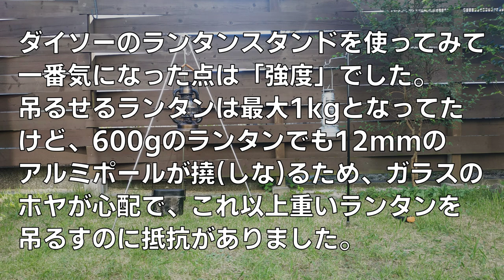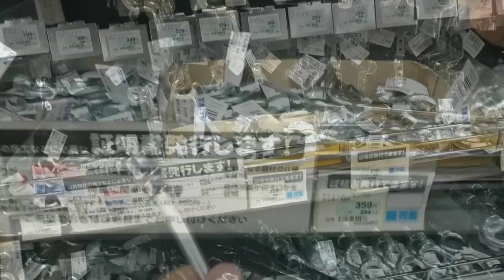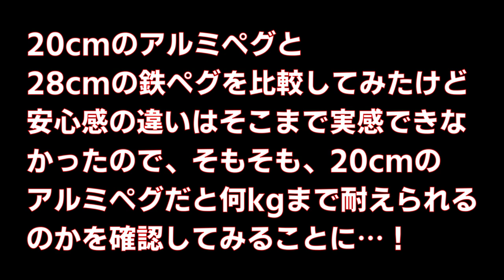【DIY】ダイソー新商品「2WAYランタンスタンド」の気になった点をDIYで解決できるのか試してみた・100均キャンプDIY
先日ダイソーで購入した新商品「2WAYランタンスタンド（ブラックアルミタイプ）」を使ってみて感じた不安点をDIYで解決・検証してみました。
ご購入予定の方は購入前の不安解消にお役にたてれば幸いです。

◆ダイソー２WAYランタンスタンド購入編